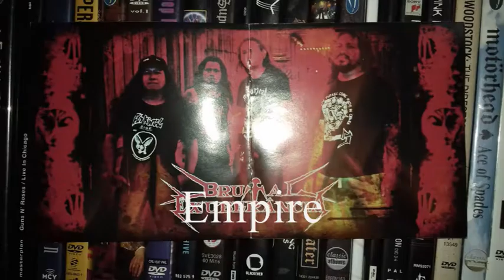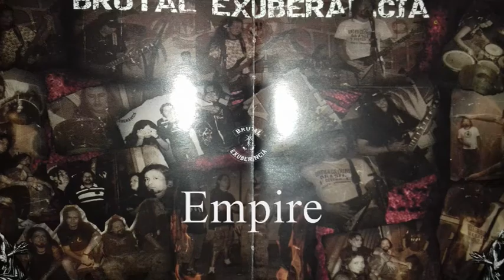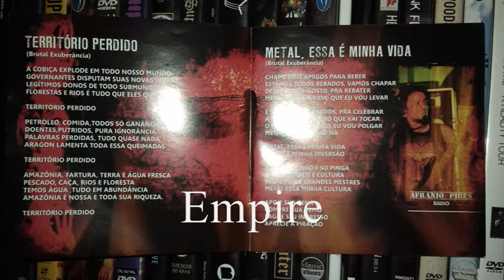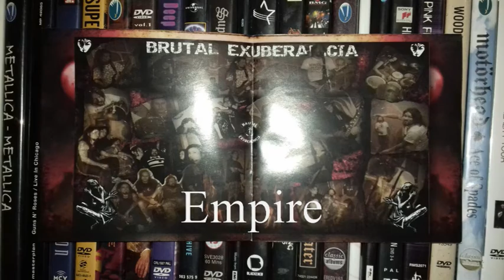BRUTAL EXUBERANCIA - TERRITORIO PERDIDO